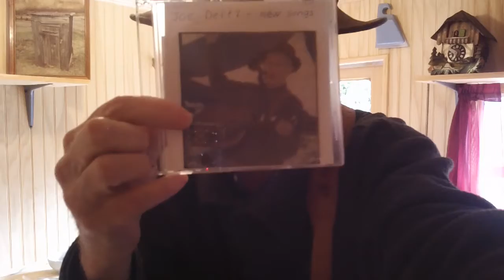Wildcat Mountain Music # 267 (Joe Deitz) 2012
HELLO EFFINGHAM COUNTY, GEORGIA= Joe Deitz from county # 1 here with a bit of appalachian folk song singing.